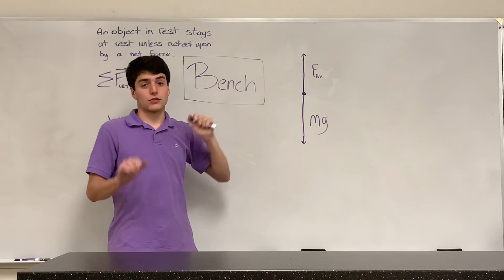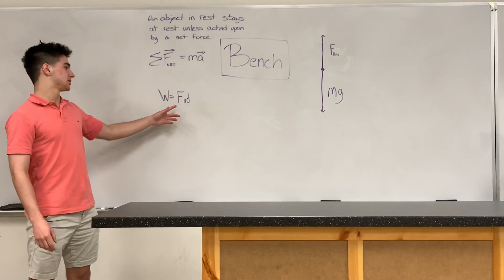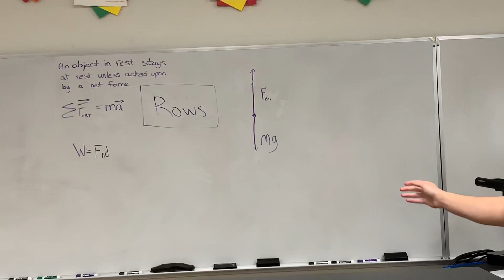The Physics Behind Lifting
This video was made for our AP Physics 1 class to teach people about the physics behind lifting weights. The target audience is weight lifters who want to know the science behind getting big.  Our group name is M.N.D. + Blare. this group consists of DM, NG, MH, and BL. We are in Mr. D’Alessandro’s F bell AP Physics 1 class from St. Xavier. Our chieftain is DM.